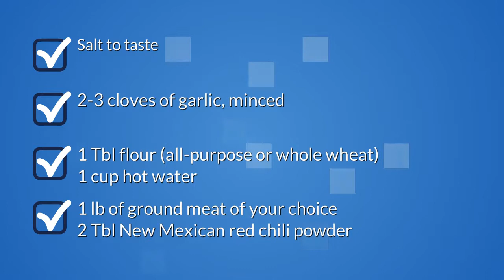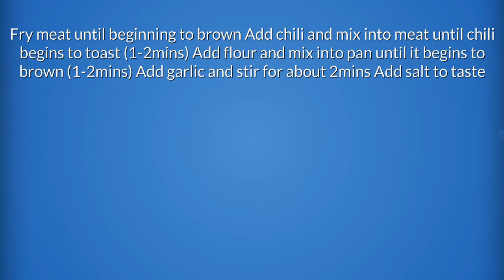Mexican Red Chili Recipe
"mexican red chili recipe. Quick and Easy Recipes for breakfast, lunch and dinner.
Find easy to make food recipes mexican red chili recipe beef. All your favourite recipes made simple. These recipes will help you get a delicious quick and easy.  mexican red chili recipe pork, Find easy recipes videos and ideas. Forget fussing in the kitchen or spending hours tied to the stove.  mexican red chili sauce recipe these recipes are super simple. Try quick healthy meals and recipes authentic mexican red chili recipe"